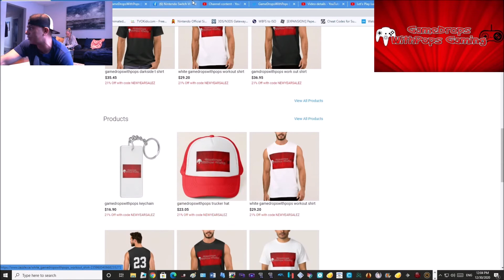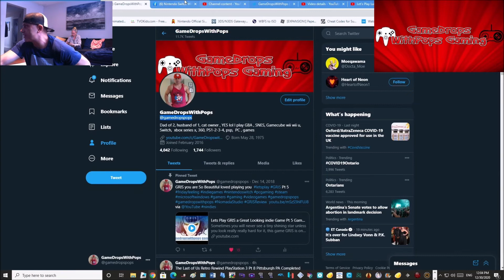The Last of Us Retro Rewind PlayStation 3 Pt 11 Winter Begins - The Hunt Pt 1a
So this chapter starts off with Ellie hunting rabbits and big bucks for food.  She tracks a male deer into what looks a saw mill.   Turns out there we two men hiding there.  Ellie trades the dead deer for meds she needs to help Joel.  One of the two men go back to get the meds the other David stays with Ellie till he returns.  While the other guy is gone a heard of infected show up. Ellie and the man kill them all including a bloater.  She gets the meds she needs and leaves.  Joel is sleeping on  a mattress Ellie gives him  needle shot full of meds.  The next morning the men who she traded the deer for meds are looking for revenge and also for Ellie and Joel.
Ellie leaves hoping to draw them with her.  Ellie kills a ton of these jabronis , she eventually gets trapped by David from the saw mill.  Ellie is now in huge danger
Joel awakes to find Ellie is missing , he must save her next episode.  I left it there

Cleared The Last of Remastered on my PS4 also cleared The Last of Us 2 on my PS4 , test ran the RPCS3 version of The last of Us worked pretty well.
Now for the real deal Shaquille O'Neal will do a playthrough on my PS3
This is going to be awesome  playing Joel's story again will rock from start to finish